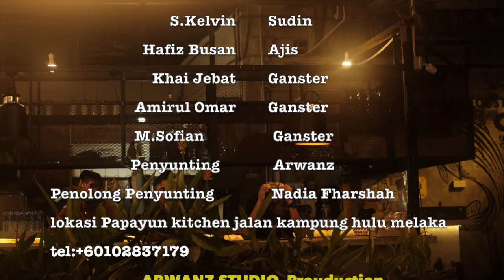tak serik lagi kau gangster?